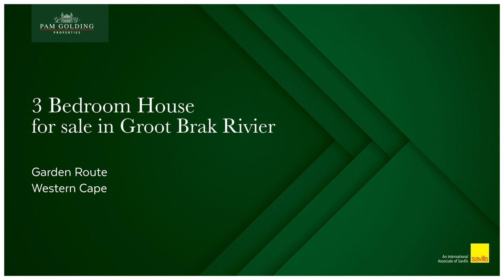3 bedroom house for sale in Groot Brak Rivier | Pam Golding Properties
Charming American style house in the heart of Great Brak River
Tranquillity, peace of mind, and nature are right on your doorstep to name but a few of the first thoughts that come to mind when one arrives at this magnificent property. The stunning views over the river and ocean towards Mossel Bay.

This stunning home is nestled in the hills of Great Brak River and offers complete privacy with wide-open spaces. Become the delighted owner of a residence designed and built with superb taste and quality.

The house consists of three spacious bedrooms. The main bedroom suite has lots of built-in cupboards and an en-suite bathroom. The open-plan family/TV room, lounge, and kitchen make this the ideal home for a family to wind down and enjoy the treasures of daily life. There is also a separate spacious laundry room.

Cooking breakfast, lunch, and dinner would be an absolute pleasure in the open-plan kitchen with sliding doors connecting to the outside braai, pizza oven and boma. The house was built on a large 1 490 square meter stand with astounding panoramic views of the entire Great Brak River village and the river. With the property being North facing one will get direct sunlight through the day, even in winter when the days are short, and the sun's warmth is at a premium.

Great Brak River is a little village with a unique character. The schools, pharmacies, doctors, and retail outlets are all situated in close proximity. There are art shops, restaurants, big game farms and beaches for days of relaxation. It is situated between George (30 km) and Mossel Bay (27km). Here you can settle down for total peace of mind.